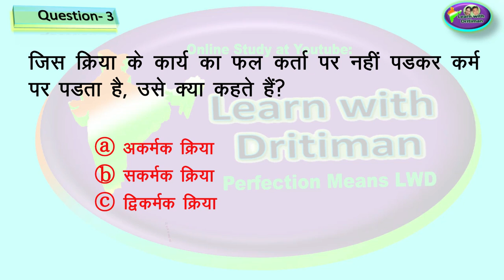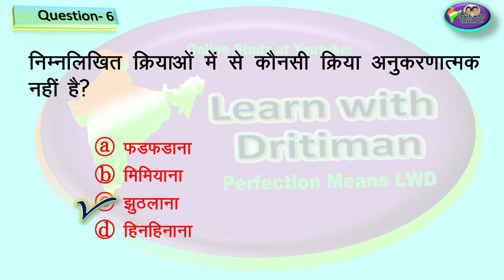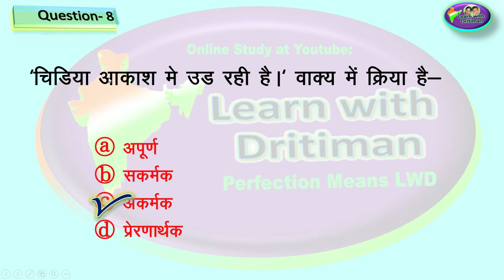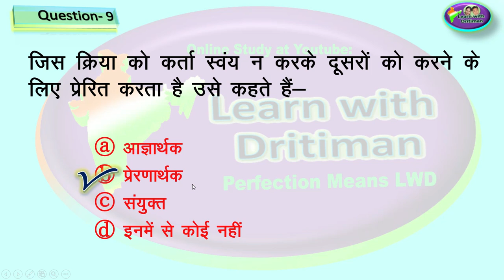क्रिया/ हिन्दी व्याकरण unit-1/ topic wise test series/ REET language 1/ language2/ si/ patwar